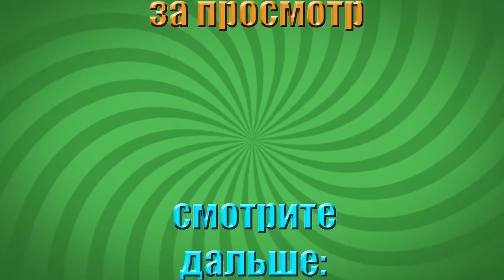Пол и Маккер. GTA San Andreas #72